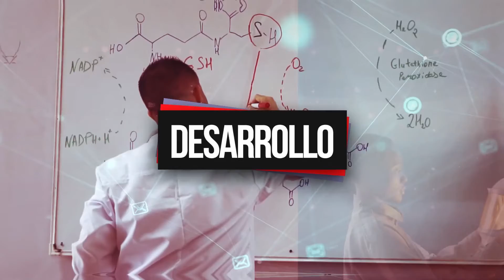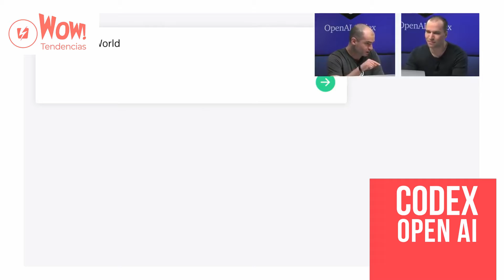¡WOW tendencias! Capítulo 1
¡WOW tendencias!

Conoce nuestro nuevo programa elaborado por el equipo de RR.PP. y Comunicaciones con mucho cariño para ustedes. Un resumen semanal de lo nuevo y lo más destacado del mundo científico, tecnológico, videojuegos y más…

Esta semana tenemos para contarles: Lo nuevo de Tesla, avances en inteligencia artificial y el reencuentro de Volver al Futuro.